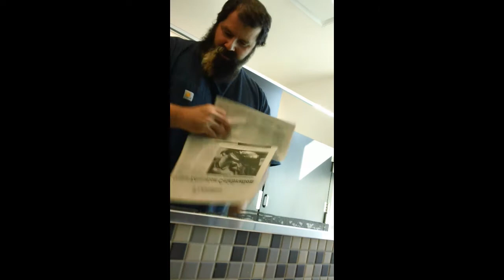Oscar Zepeda SHAVES His Beard !!!!!!!!!!!!!!!! OMG !!!!!!! Wow !!!!!!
Oscar Zepeda Shaves His Beard ! at the End of the Mayan Calendar on 12/21/12 haven't shaved since 1yr 6 months ago ! This represents a new birth a new beginning for a new life here in this New Earth !